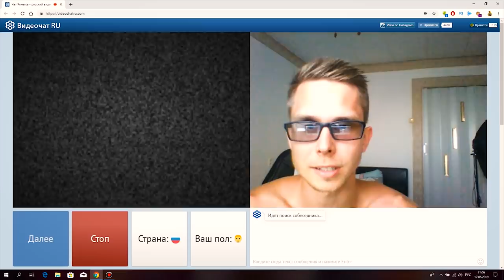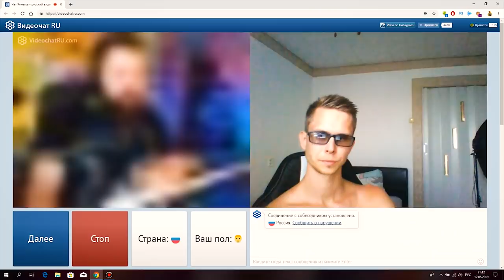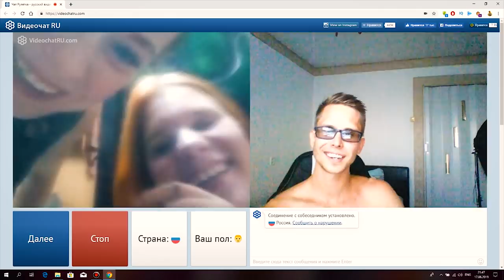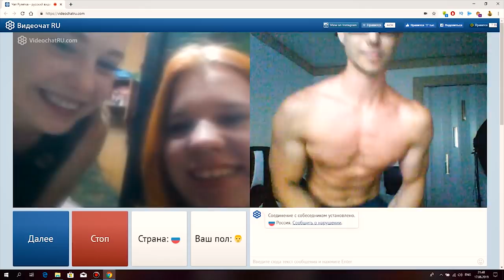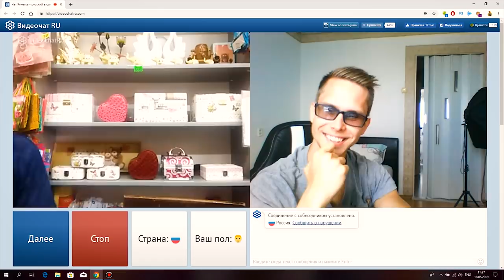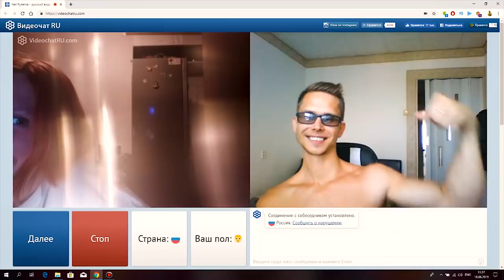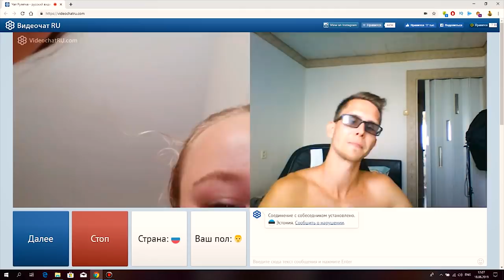РЕАКЦИЯ ДЕВУШЕК НА ЭСТЕТИКУ ТЕЛА Archo Morris в чат рулетка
Чат рулетка. Реакции на качка в чат рулетке.